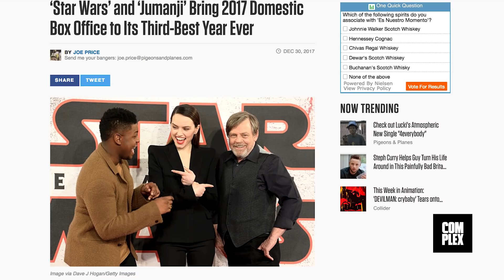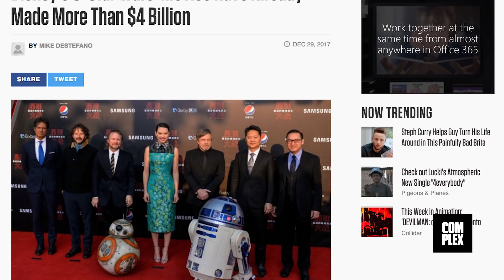'Jumanji' Dethrones 'Star Wars' at the U.S. Box Office With $35 Million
The comedy remake just snagged the No. 1 spot from "Star Wars: The Last Jedi" for the highest grossing film this weekend